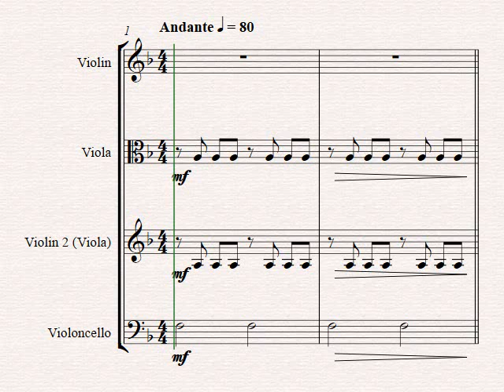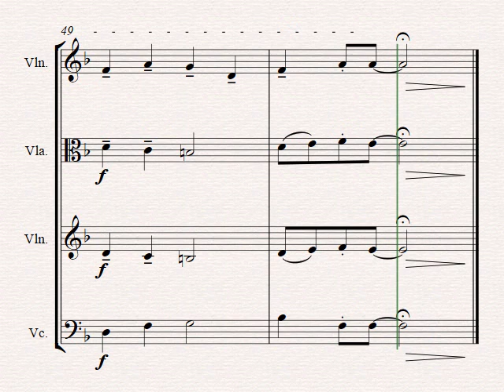Yesterday - Beatles Classic - String Trio.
About this arrangement:
This arragement is an instrumental interpration of the world famous Beatles Classic. One of the most covered songs in the history of recorded music. A must for your upcoming concerts!

Instrumentation:
Full Score
Violin 1
Violin 2
Viola (Violin 2)
Cello